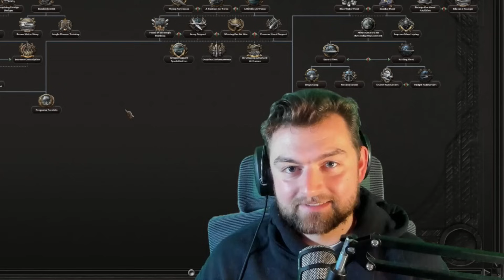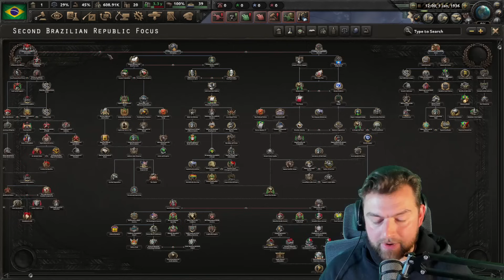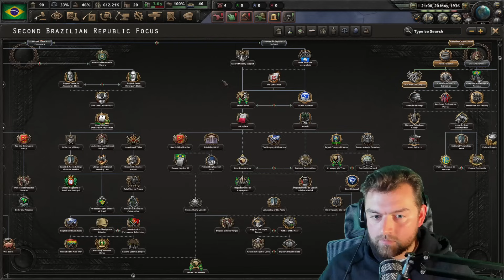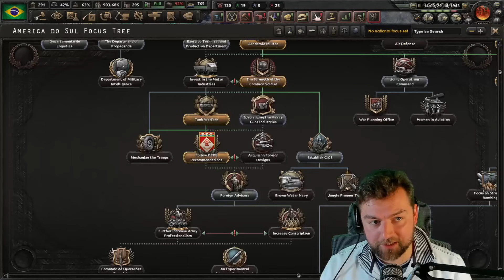Hoi4: New DLC Brazil is INSANELY Broken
The new DLC is out and this is INSANE